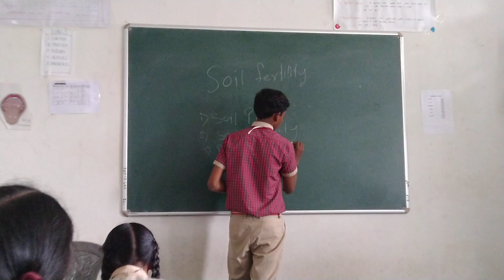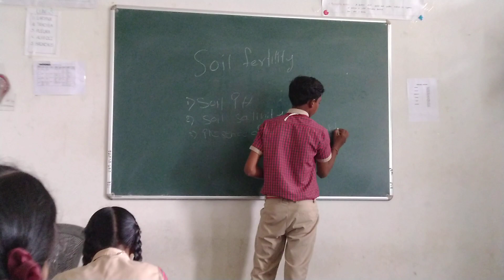8 December 2022(5)